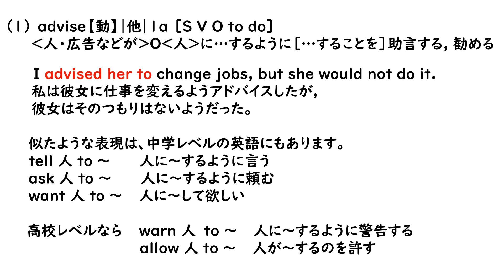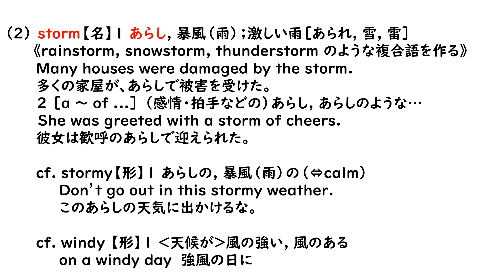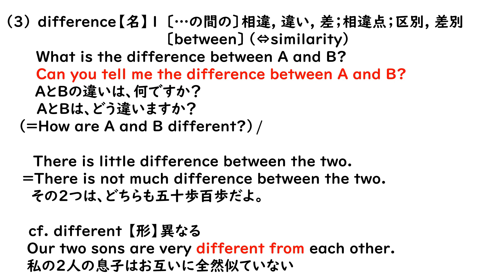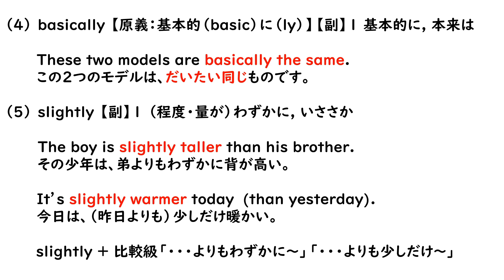英検準２級・２級対策「単語・熟語の研究」第２回 京大卒英語講師が詳しく解説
英検準２級・２級の過去問を参考に、単語・熟語について解説しています。
基本的には、辞書（ジーニアス英和辞典）を引いて色々考えております。

２０１９年４月以来、受験勉強に関するアドバイスや